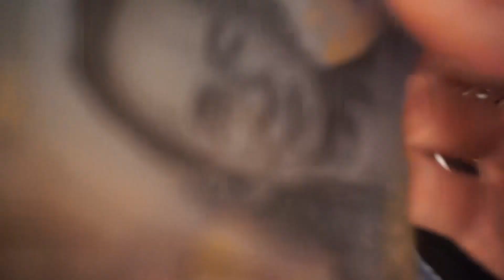So findet ihr euer TRAUM-MOTORRAD! | Limited Edition Leak!!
Kauf mein Merch am 1. Dezember wegen Weihnachten lul
✗Schützt vor Unfällen
Geschäftliche Anfragen über:
SOCIAL MEDIA
💌SENDE MIR FANPOST💌
LifeOn2Wheels
Postfach 6
4710 Grieskirchen, Österreich
Was ich gerne benütze:
✗Handy Halterung im Video
✗Leichte Schutzkleidung
✗Cooler Jersey zum überziehen
✗Sena Intercom
✗Bester Kettenreiniger
✗GoPro Hero 5
Alisky - Take My Keys (ft. Myles Franklin)